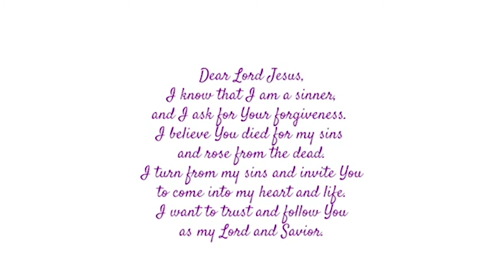THE SPIRIT OF THE LORD GIVE ME A DREAM ABOUT ❗️JAMAL BRYANT ‼️REPENT ⚠️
Hi Guys
In today's video I speak on a dream I had about Jamal Bryant

The Scriptures referenced are:

John 3:16